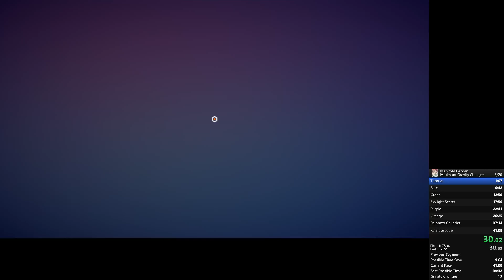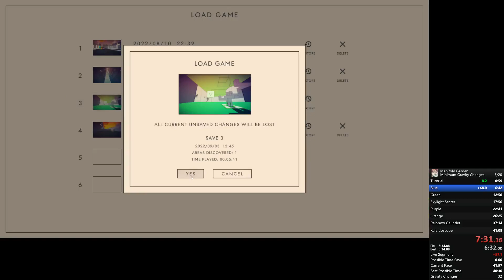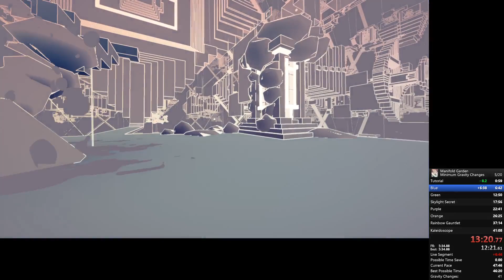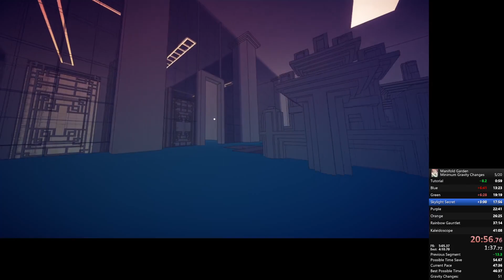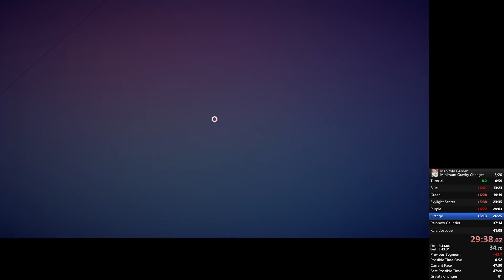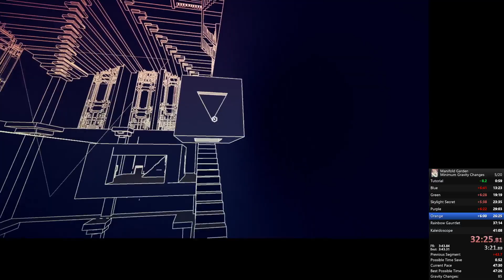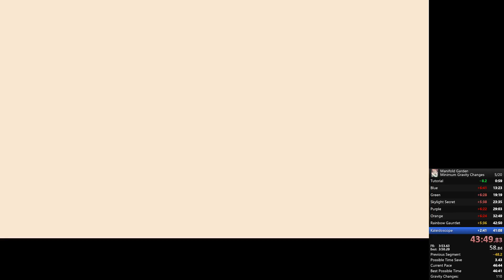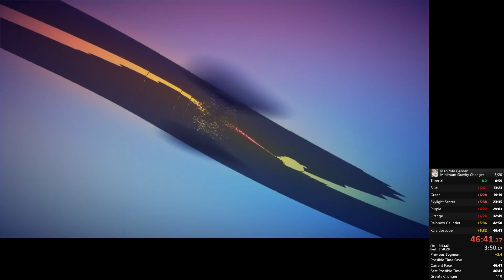Manifold Garden, Any% Minimum Gravity Changes - 46:41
This contains every GC-reducing trick we know about, as far as I know! The counter is inaccurate so I need to count how many GC's there really are. I believe it is 106.